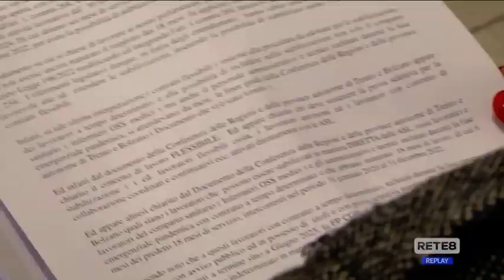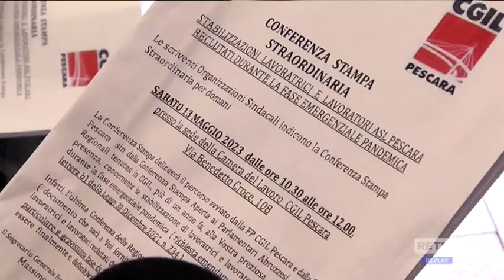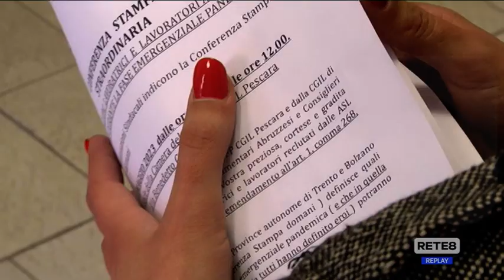Sanità - Verso la stabilizzazione dei precari reclutati per il Covid